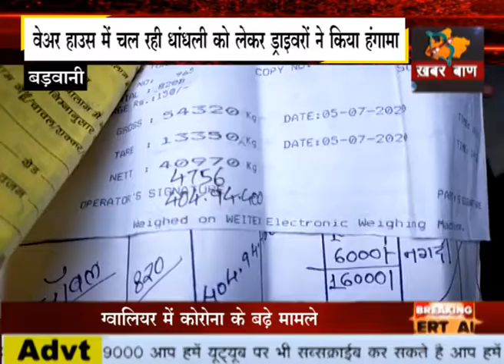बड़वानी: वेअर हाउस में चल रही धांधली को लेकर ड्राइवरों ने किया हंगामा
क्षेत्रीय प्रबंधक ने भी माना कि वेयर हाउस तोलकांटे में है गड़बड़ी
ड्राइवरों के हंगामे के बाद उजागर हुआ धांधली का मामला